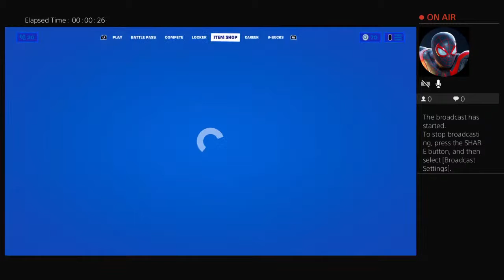New item shop playing soles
Guys this is my Cason’s channel know